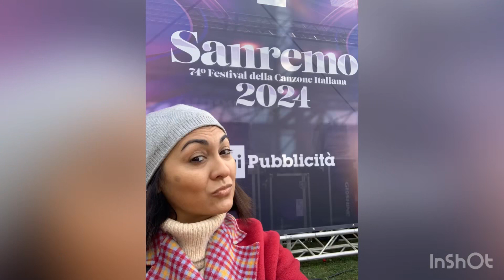LA MIA SETTIMANA A SANREMO/FESTIVAL DI SANREMO/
LA MIA SETTIMANA A SANREMO